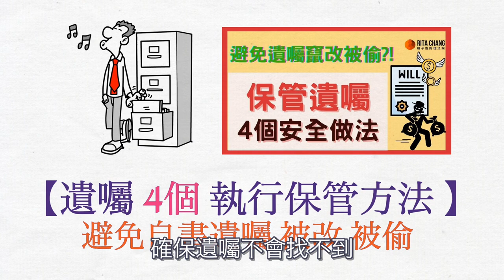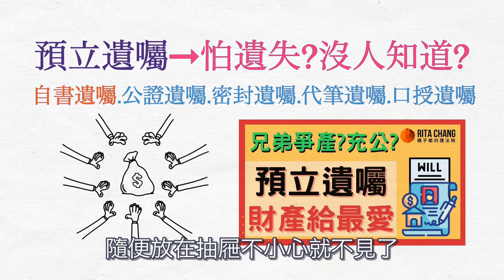【遺囑保管4方法】自書遺囑怕沒人知?如何安全的保管遺囑和有效執行【Rita橘子姐的理法院】 @RitaChang #93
❤️本篇更詳細的文字內容，部落格文章

王冠瑋律師 大成台灣律師事務所
🧑🏻‍⚖️律師瑋哥FB粉絲團
你好，我是RITA，謝謝你觀看【橘子姐的理法院】
這個頻道是關於橘世代自我成長
分享理財法律小知識
如果你喜歡這類的內容，別忘了訂閱呦❤️
【遺囑保管4方法】自書遺囑怕沒人知?如何安全的保管遺囑和有效執行
時間表
0:00 遺囑保管4方法
3:11 方法一：寫好遺囑後存放於銀行的保管箱
4:05 方法二：請專業律師事務所做遺囑見證，委託律師事務所保管遺囑
4:45 方法三：找到信賴的遺囑保管人和遺囑執行人
6:55 方法四：遺囑信託
9:03 學習理財法律，善用專業，省錢少糾紛｜王冠瑋律師瑋哥提供案例
👉延伸影片
🎬【以房養老】不賣房定期給生活費，守護老後財產必知以房養老3種優缺點